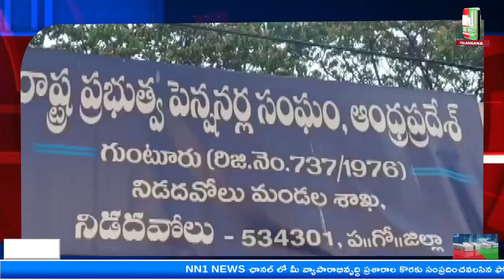నిడదవోలు : ప్రభుత్వ పెన్షనర్ల సంఘం డిమాండ్ల పరిష్కారం కొరకు కొవ్వొత్తుల ర్యాలీ.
ప్రభుత్వ పెన్షనర్ల సంఘం డిమాండ్ల పరిష్కారం కొరకు కొవ్వొత్తుల ర్యాలీ. నిడదవోలు.

"nn1news live"
"nn1news luve"
"nn1news"
"nn1news live"

NN1 NEWS#
NN1 News#
nn1news live#
nn1news breaking news today#
nn1news Breaking#
nn1news Youtube on live#
nn1news Sucribe#